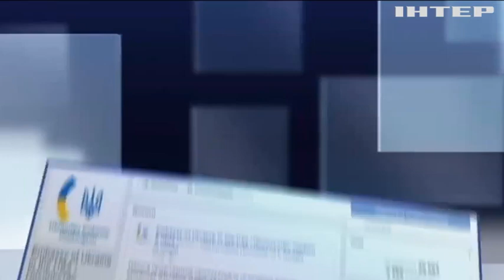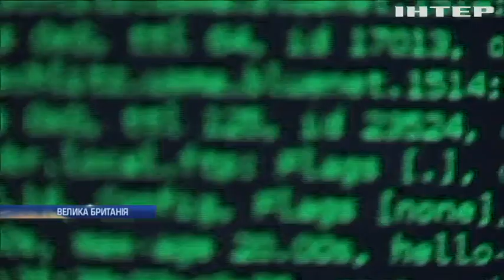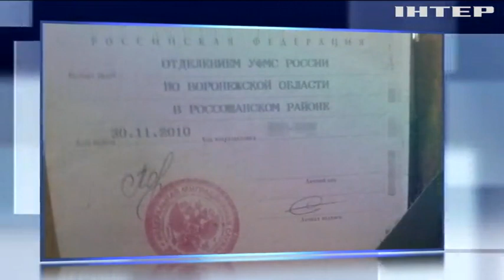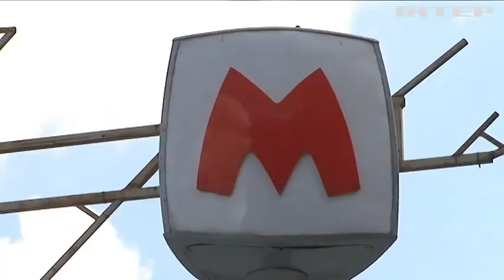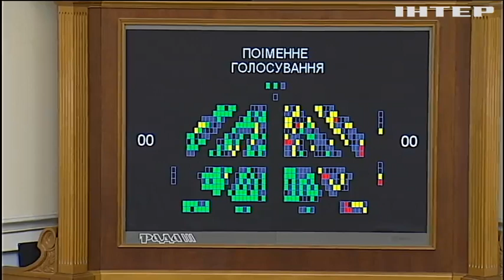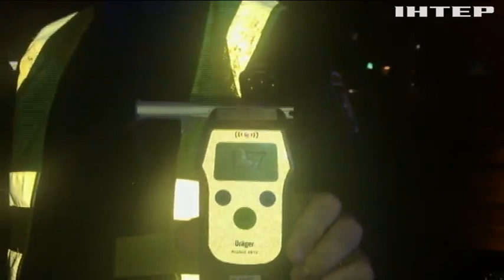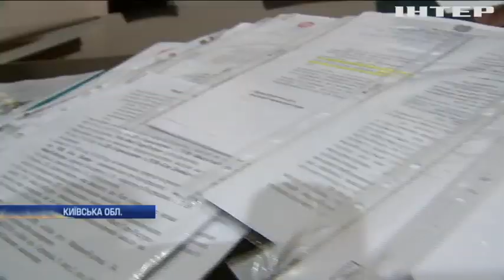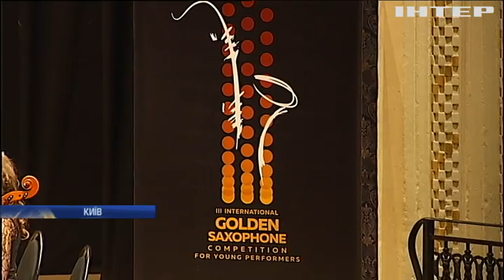Новости 12:00, выпуск за 15 ноября 2017 года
Головні події на цю годину: Британці звинуватили Москву у хакерських атаках. Україна зайняла 17 місце серед найнебезпечніших країн світу. Пограбування подружжя у Києві: злочинцями виявилися громадяни Грузії.